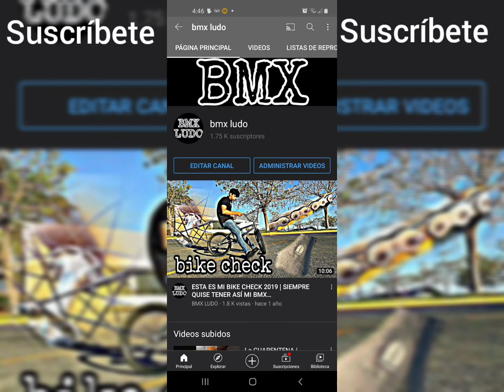AMIGOS SI ERES NUEVO SUSCRÍBETE BMXLUDO❤